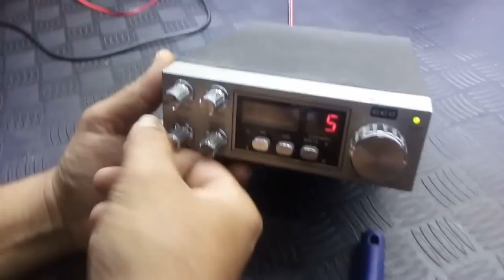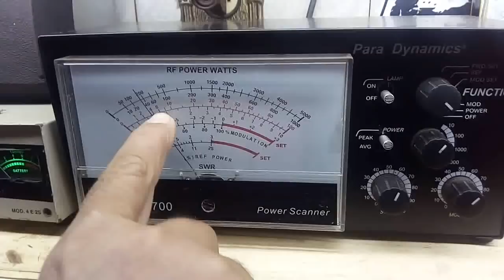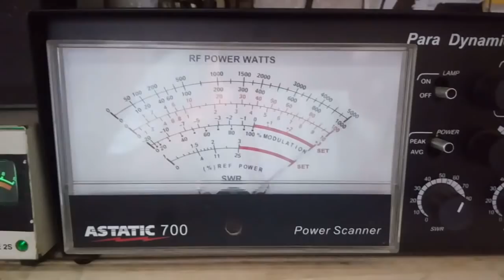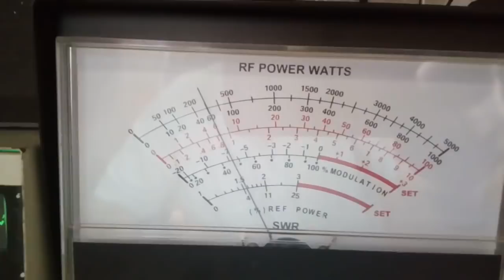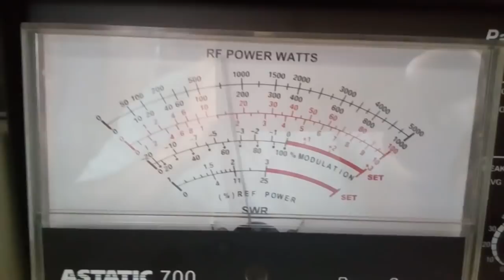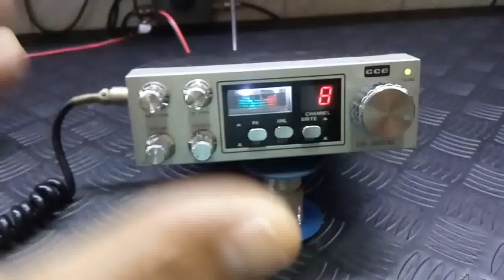CCE 1000,40 JOIA RARA DO LUIS INTERLAGOS-SP